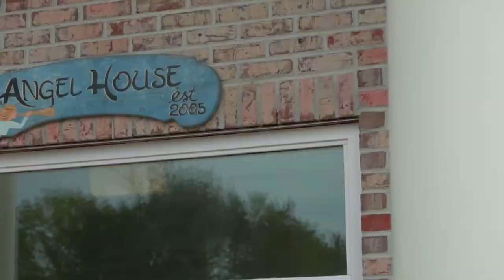CLIENT VIDEO: Child and Family Charities - Volunteers Make a Difference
In this video, spend some time with MSUFCU and highlighted a volunteer day as they worked on helping out at Angel House. MSUFCU has a long relationship with Child and Family Charities and it shows in the work they are able to accomplish for them.